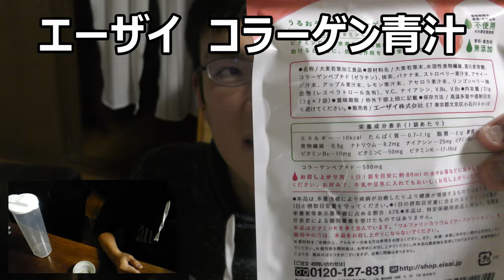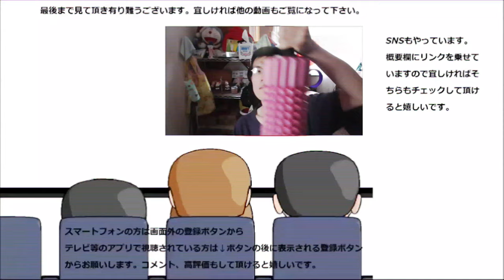エーザイ コラーゲン青汁を飲んでみた。これで美容にいいって本当？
エーザイ　コラーゲン青汁を飲んでみました。この味で美容にいいって本当なんでしょうか？もしそうならとっても嬉しいです！！
贈り物は此方まで↓
〒153-0042